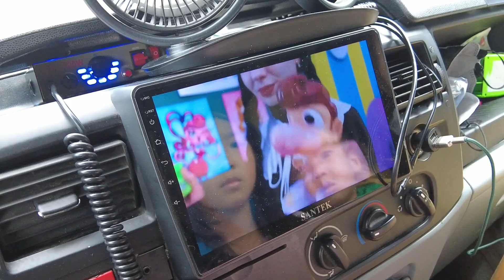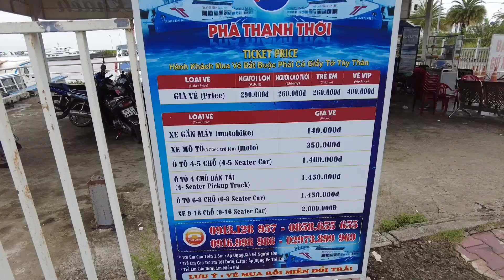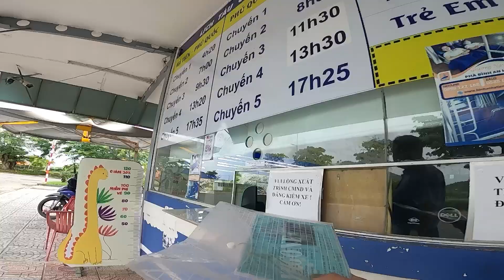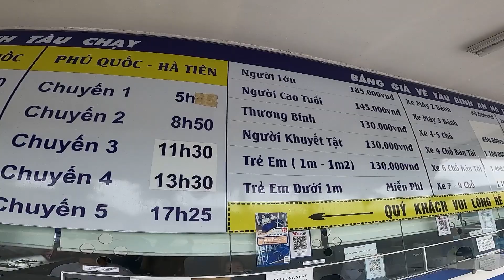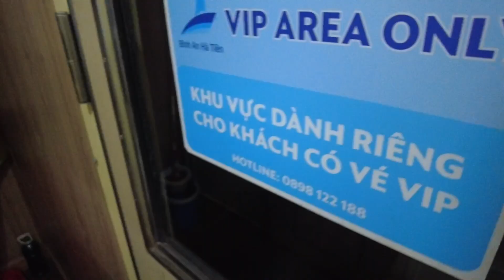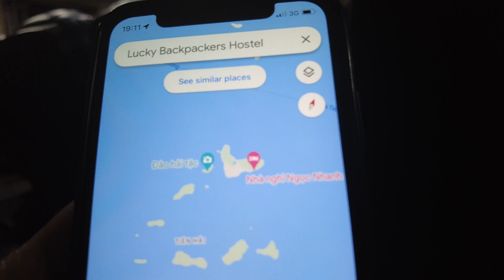Đi Phà ra đảo Phú Quốc bằng Mobihome | Nên chọn bến phà Rạch Giá hay Hà Tiên | Review phà Bình an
Vlog lần này nhà mình sẽ hướng dẫn chi tiết cách thức lái xe hơi để ra đảo Phú Quốc . Nhà mình đã có hành trình đi từ Rạch Giá đến Hà Tiên nên sẽ so sánh cho các bạn xem giá vé bên nào rẻ hơn , tiện hơn
 Mời cả nhà cùng đón xem nhe